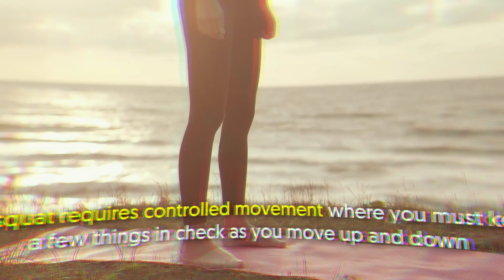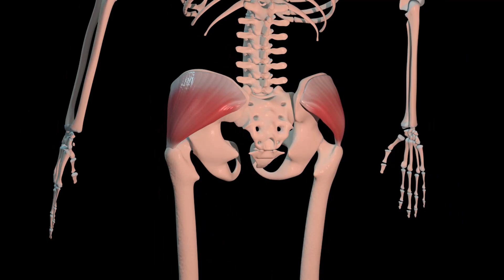I Did 99 Squats Every Day and This Happened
I Did 99 Squats Every Day and This Happened. Doing 99 squats every day may seem like you’re only punishing yourself. However, if you commit to doing this daily, even for just a month, you may be surprised at the benefits it brings to your body. Squats are the most common exercise for anyone who wants to achieve their dream body.

In a nutshell:

Continue watching until the end to find out what else can happen to your body. Even when you run your butt off on a treadmill, your legs won`t be as properly toned as when you do 99 squats daily.

When done properly, squats engage the core muscles. Core muscles are essential in daily movements like standing, bending, and turning. Another benefit of performing 99 squats daily is better posture. Hence, it exercises better control over your body and gives way to a better posture at the same time.

Doing squats every day, more so 99 reps at that, can help put on some muscles on your butt and improve its shape. 6. Strengthens lower body muscles The lower body has some of the strongest muscles, which are responsible for many functions. Squatting can help strengthen multiple lower body muscles including hamstrings, quadriceps, adductors, calves, hip flexors, and glutes.

Squats also improve leg strength and overall athletic performance. Developing lower body power and strength is excellent for sports like basketball, soccer, and football. As we`ve discussed, squats are great for toning the butt and thighs. Click here to know how you can tone your lower body in 4 weeks with these movements.